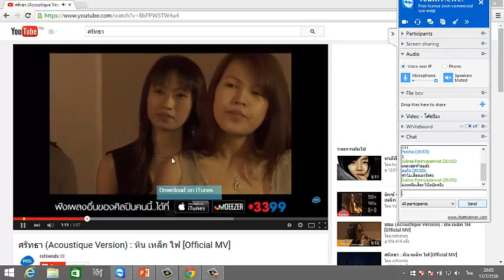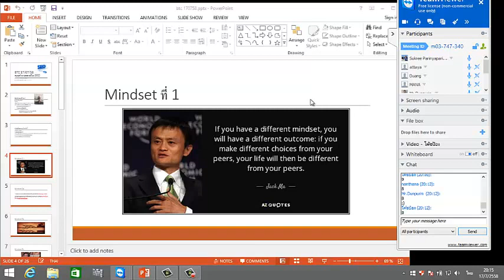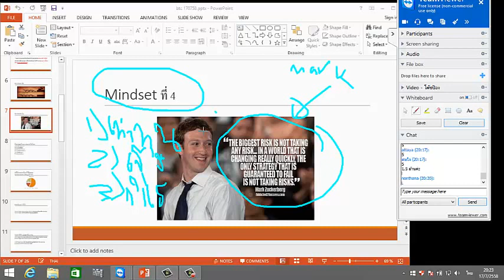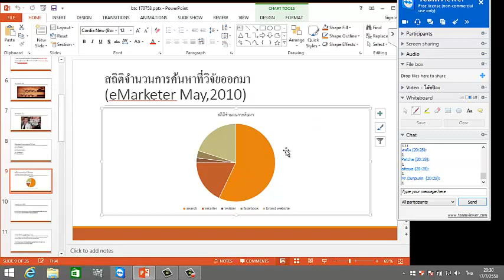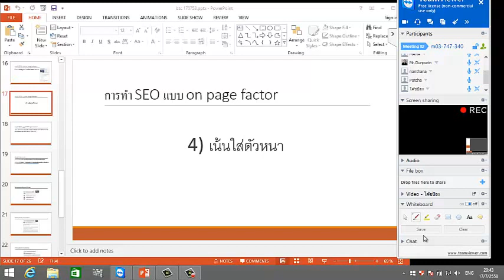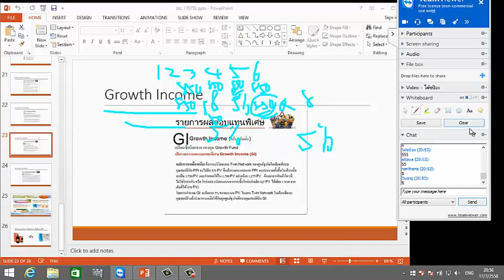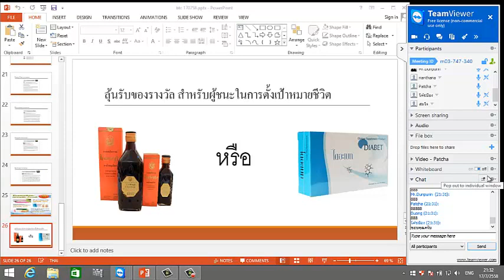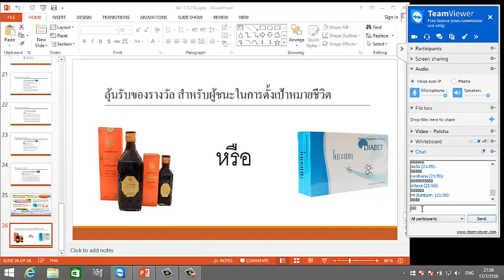btc 170758 สอนทำ seo และ ลุ้นรับรางวัล กับการตั้งเป้าหมายในชีวิต โดย อ.สุกรี ปริญญาปริวัฒน์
แผนการตลาดจอยแอนด์คอยน์จ่าย 1,000-15,000 บาท ต่อวันได้อย่างไร คลิ๊กที่นี่
สนใจร่วมสมัครทำธุรกิจ Join and Coin คลิ๊ก
หรือติดต่อผมโดยตรงได้ที่ 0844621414 อ.สุกรี ปริญญาปริวัฒน์